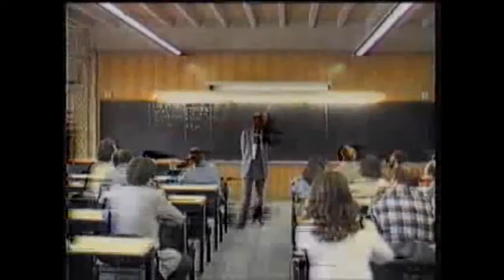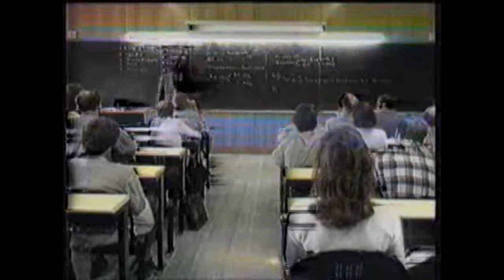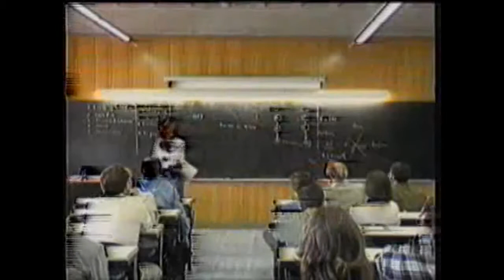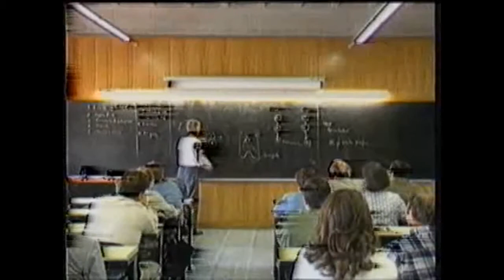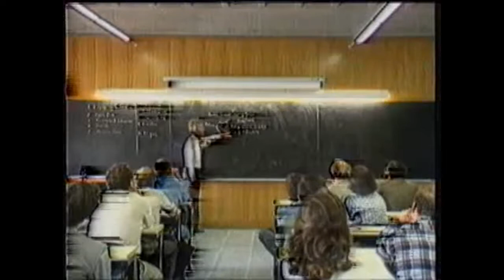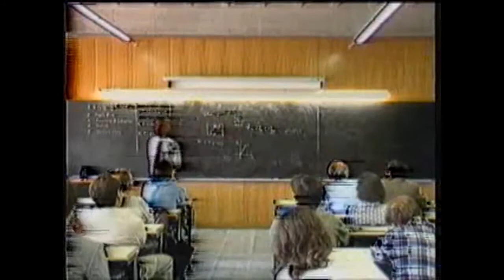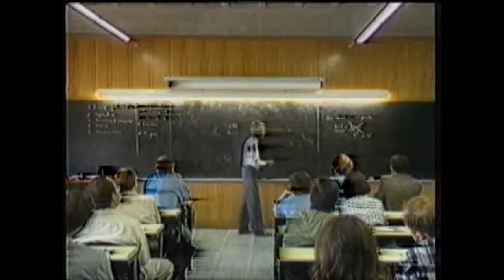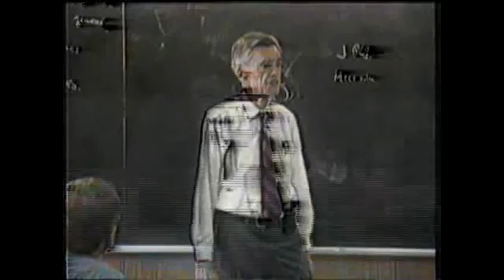Mario A. Bunge - 5 - Filosofia de la fisica (Centenary Upload)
Visit Agathonia Media for the Archivo Digital homage to Mario A. Bunge, one out of just a few in English, and more

Given that the videos were unfortunately taken down by the original uploader a while ago, we celebrate the 100th birthday of Mario A. Bunge today by re-uploading them with improved sound. You can now use both of your ears to enjoy them.

The Archivo Digital Mario Bunge tries to collect lectures, interviews, informal talks etc. by the world-renowned scholar, physicist and philosopher Mario A. Bunge. We also try to preserve the files and to improve their audio quality if necessary (which works at times, at others it doesn’t, which is explained by our amateurism).

If you happen to be able to contribute a file to the archive, please let us know.

Anyway, the best way to get to know Mario A. Bunge is to take some time to read one or more of his books. Unforunately, the list has 165 items today (including translations), so it is too long to fit into this box.

Borlinsky has made some apposite remarks on youtube which we therefore quote

“Bunge's achievement is unique: he provides a systematic and comprehensive philosophy that is conversant with all the contemporary sciences from physics to the social sciences and deals with the entire range of fundamental problems in ontology, epistemology, semantics, ethics, and logic. Those who have studied some of his work either consider him an intellectual terrorist to be feared or a philosophical freedom fighter who sheds bright light on the fundamental questions of scientific knowledge. He takes no prisoners. He exposes obscurantists, names charlatans, and levels scathing criticisms at the scholasticism of academics content to study each other's works rather than engage with reality. There is no one who comes even close to matching what Bunge has managed to do in a long life of scholarship. Perhaps this is why his work is not much more widely celebrated. Maybe the fact that he has neither a British nor American accent or habitus plays a role - even a French or German accent might have helped in the shallow real world of twentieth and twenty-first century philosophers. Lest this conjures up an image of a virtual unknown: Bunge ranks 112th in the new Science Hall of Fame, which measures the frequency with which the full names of scientists appear in books published between 1800 and 2000.”